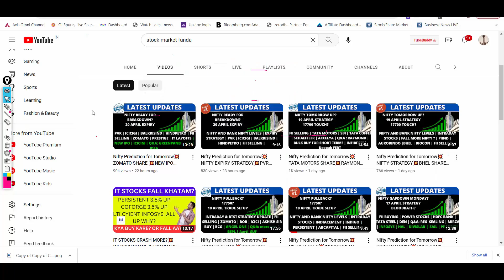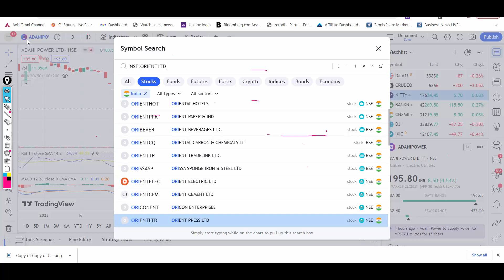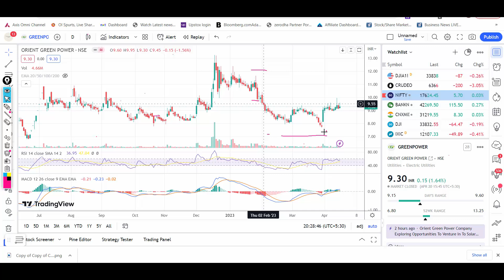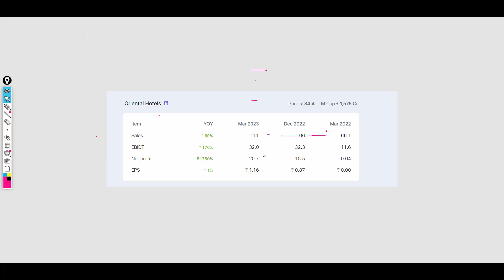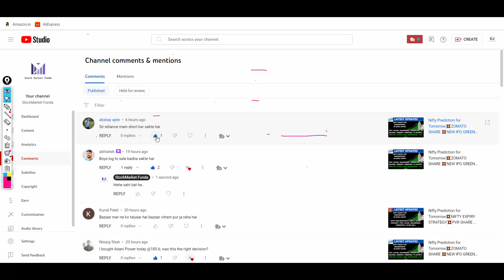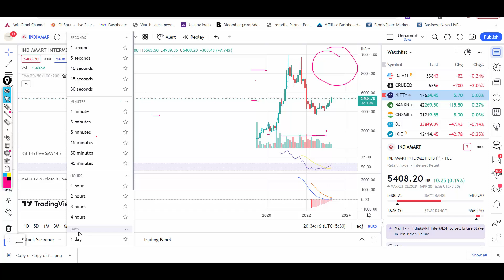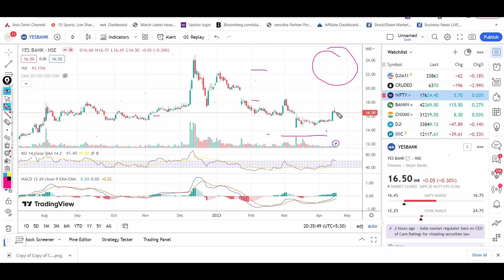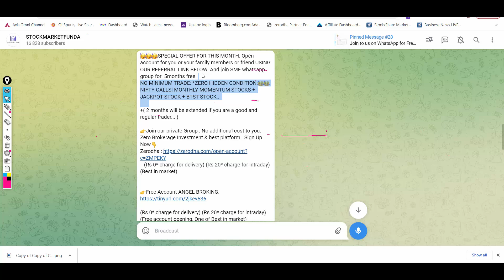Nifty Prediction for Tomorrow💥CYIENT SHARE 💥HCL SHARE INDIAMART SHARE YES BANK SHARE PART-2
Happy Learning !

Regards

Nifty Forecast
nifty
Nifty Nifty
nifty share price
bank nifty
bank nifty share price
nifty today
nifty tomorrow
nifty analysis
banknifty analysis